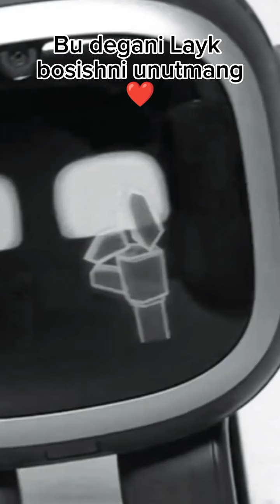ROBOT ANKI PRIKOLNIY